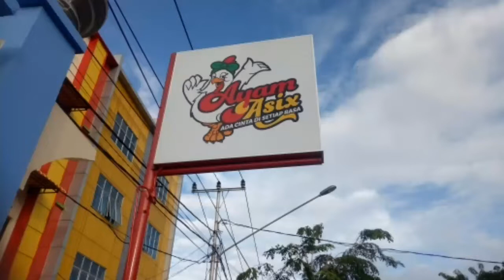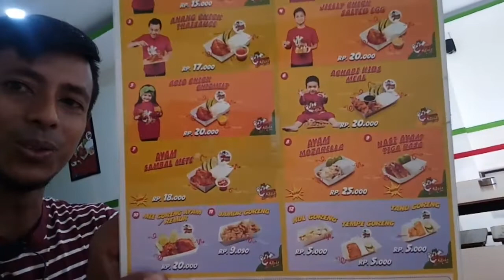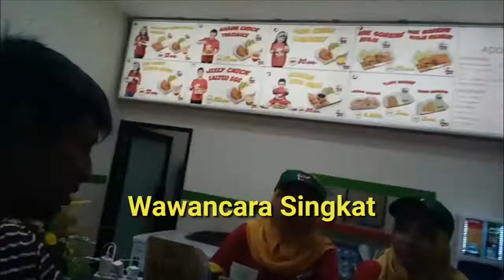WisataKuliner- Dibalik Rahasia Nama Ayam asix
Selamat yang baru bergabung maupun yg belom,di video saya ini akan memberikan informasi diseputaran Kuliner,jika kalian suka dengan konten saya silahkan pencet tombol Subscribe di pojok kanan dan jangan lupa aktifkan Loncengnya agar kalian tidak ketinggalan konten yg buat..
Untuk Alamat Ayam Asix dijalan Kom Yos Sudarso sesudah Pelabuhan Pontianak sebelah Kanan..
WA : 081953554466